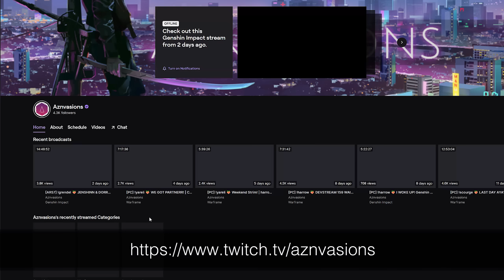Warframe | FROST: New Tech Only He Can Do! | Duviri Paradox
Frost Prime has a new trick up his sleeve.
There is a cool interaction with 3rd Wave Incarnons.
Wanna super charge your damage and make them better?
This is something only Biting Frost can do!

Thank you Kronk for bringing this up to me for a video idea.

0:00 Intro & Contexts
0:22 3rd Wave Incarnons
0:56 Which Weapons Does This Work On?
1:53 Biting Frost Mechanics
2:30 Biting Frost Scaling on Angstrum/Gammacor/Gorgon
3:18 How To Build For Biting Frost?
3:47 Frost Rework Changes
4:07 Why Airburst?
5:00 Which Weapon Variants for Incarnons?

FROST PRIME
6:03 Frost Setup Overview | Avalanche
6:23 Build 01 | Frosty Avalanche
6:59 Alternative Modding for 167 Strength
7:37 Alternatives to Arcane Energize
8:24 Incarnon Ammo Efficiency

8:53 Panzer Build
9:11 Weapon Overview Elements

INCARNON BUILDS
9:42 Gammacor Incarnon Perks & Build
11:10 Gorgon Incarnon Perks & Build
12:23 Angstrum Incarnon Differences & Changes
13:02 Angstrum Incarnon Perks & Build
13:40 Multiplicative GunCO on Angstrum Incarnon Mode

14:27 Conclusion

Biting Frost is an older augment for Frost even predating his slight rework. This is an insane mod that gives 200% CC/CD and doesn't scale with strength, meaning you do not need positive strength for Frost to use it well. Frost was also reworked to only need 167 Strength to full strip on Avalanche, making negative Strength builds not only possible, but actually desirable to open up more slots for Range and Energy Economy.

This augment works like a critical chance or critical damage mod on almost all weapons in the game. The exception has been Angstrum, Gammacor and Gorgon Incarnons. Precisely, this interaction only affects projectile Incarnon modes of 3rd Wave Incarnons. Yes, it doesn't affect any of the older Incarnons, be it in Incarnon mode or not, projectile or not.

This in particular is a massive buff for Gammacor Incarnon, who suffers from lack of good innate elements, lack of accessible grouping utility due to requiring Incarnon mode, lack of scaling damage, and lack of usable pull radius on the Incarnon mode shot. For all weapons shown, the critical interaction alone results in a 2.5x total damage increase. Including the critical damage from Biting Frost results in a roughly 4x overall damage bump. But Frost also armor strips, skyrocketing your damage and really letting these weapons shine. If you love red crit builds, this is the way to make these lesser Incarnons shine!

Cheers!